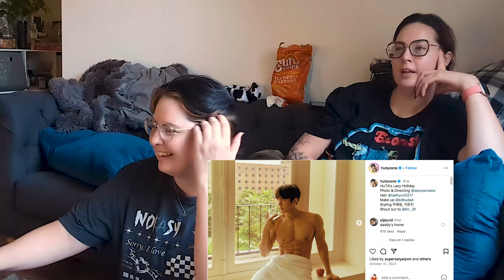MY SISTER REACTS TO SOMETHING NEW....HUTA "BOOM" M/V and Waterbomb Seoul 2024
Soooo Jenni Health (amazing Ultra Stay tier Patreon over on Patreon) asked if we'd be willing to watch something other than Stray Kids and since we've become quite the fans of Minhyuk from BTOB whilst watching Patreon...we gladly accepted 😈
(Dear God, someone send help).

WATCH ALL COMEBACK CONTENT 2 DAYS EARLY ON PATREON (As well as other Patreon-exclusive videos and series such as Kingdom: Legendary War, 2 Kid's Room, latest SKZ Code reactions and more!):